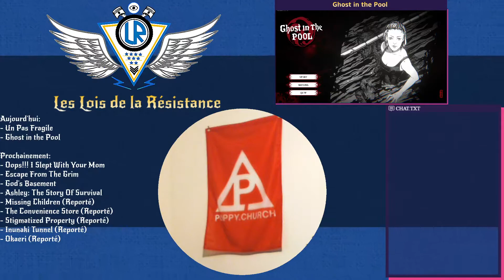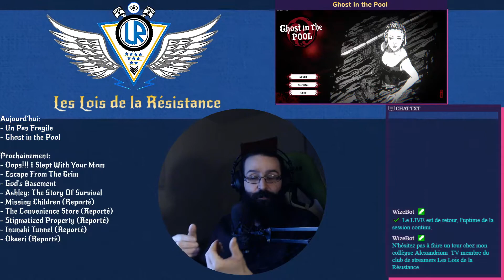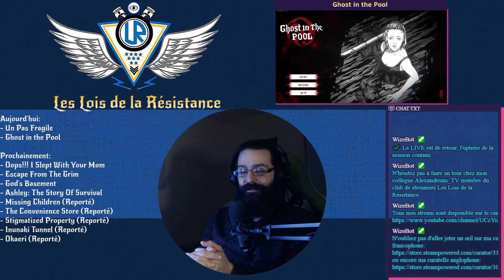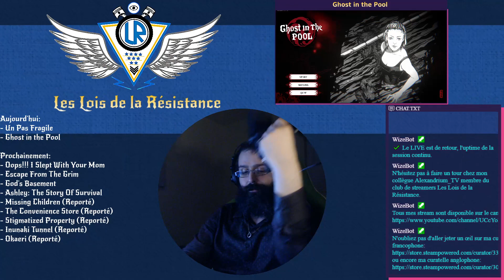19/01/2021: Ghost in the Pool: Une "terrifiante" légende dans un campus étudiant!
Une championne de natation est accepté à l'école la plus prestigieuse de sa ville où il y a une légende qui dit qu'on ne doit pas se retrouver à la piscine après 21 heures sans quoi un monstre ou un esprit va venir te tuer.

Malgré que l'histoire se passe dans un contexte asiatique, le style d'écriture et de présentation rappelle fortement ces films d'horreurs italiens des années 70/80/90! Donc, c'est plus drôle qu'épeurant, mais on passe un bon moment car ça sort de l'ordinaire et c'est bien écrit.